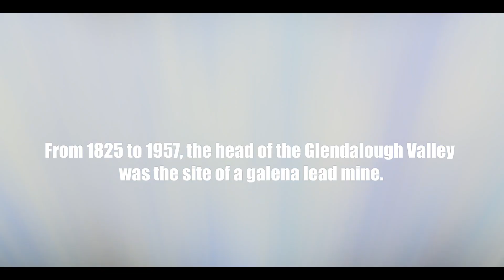WEST OF WICKLOW - GLENDALOUGH (Easy Day Trip From Dublin)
It was a perfect day to do the famous Spinc walk in Glendalough (the name Spinc comes from the Irish ‘An Spinc’ and means ‘pointed hill’). This hike goes from the Poulanass waterfall to right down in to the former mines until finishing up at the upper lake. It is beautifully scenic and gives the hiker an opportunity to see a wide variety of scenery and all of the beautiful nature and history that Glendalough has to offer.

We took the longest route and although it was tough, (plenty of cardio work!) it was most definitely worth it. I hope you enjoy and maybe think about making the trip yourself!

Spinc and the Wicklow Way (Red Route)

Grade: Hillwalk

Distance: 11.5km

Time: 4hrs 15 min

Climb: 490m

One Way System: Please walk this trail in an anti-clockwise direction. Start by heading up the steps at Poulanass waterfall, and then follow the route up onto the Spinc.

This walk follows the same route as the other Spinc trails up onto the boardwalk. It stays on this boardwalk for 1.7km before turning off in the direction of Lugduff Mountain. This Section of the trail is a good place to spot deer and birds such as Raven, Merlin and Kestrel.